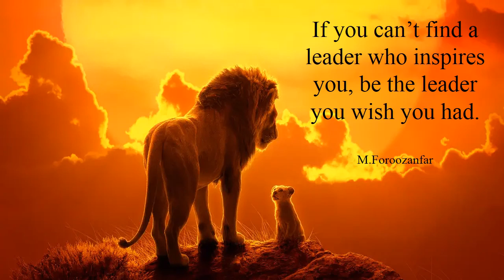Can Find Leader Wish